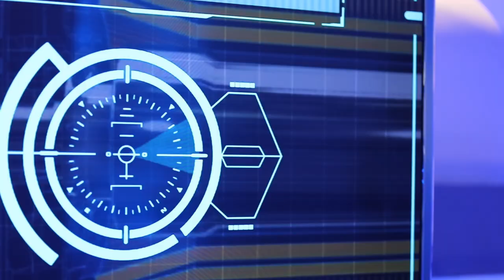X RAY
LINE: @anyi